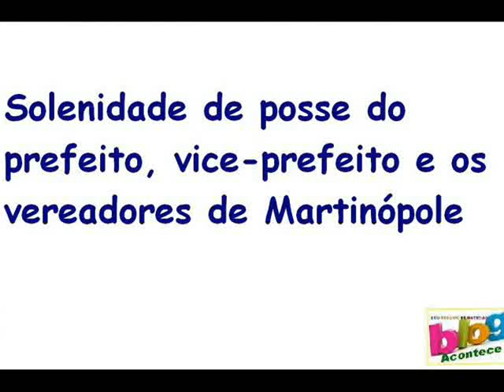Martinopole posse dos vereadores 2013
Solenidade de posse dos vereadores, vice prefeito e prefeito de Martinópole
O presidente da Câmara Ney Monte fala sobre a intenção do trabalho do legislativo